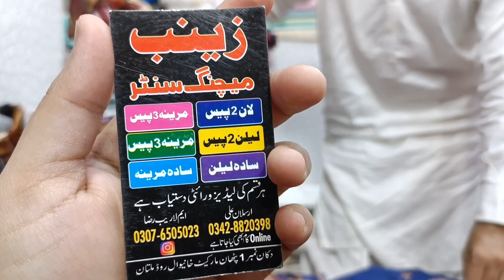FREE CASH ON DELIVERY| PURE SILK BEAUTIFUL COLLECTION| PARTY WEAR